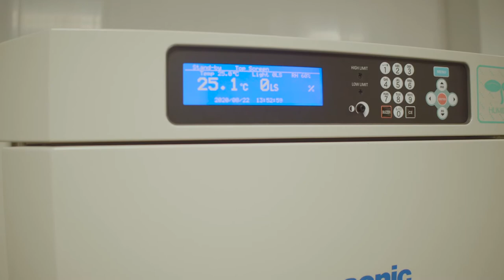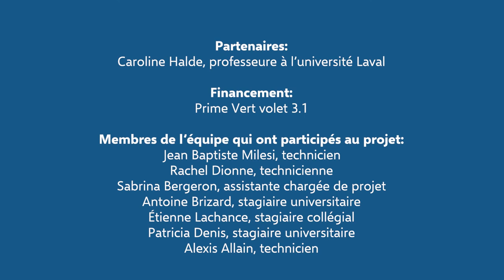Effet de 3 engrais verts de légumineuses fauchés-déplacés sur le rendement et la santé des sols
Le projet a pour objectif d’évaluer une stratégie de fertilisation basée sur l’utilisation d’engrais verts déplacés qui permettrait de fournir de l’azote pour une culture de légumes tout en diminuant l’impact agroenvironnemental, notamment les apports de phosphore. Le potentiel des différents engrais verts à contribuer à la nutrition azotée sera mesuré, et comparé à une fertilisation avec des fientes de volaille granulées et à un traitement témoin sans engrais vert ni fiente granulée. Les traitements étudiés sont le trèfle rouge pure, un mélange de graminées-légumineuses fauché et un mélange graminées-légumineuses ensilé.